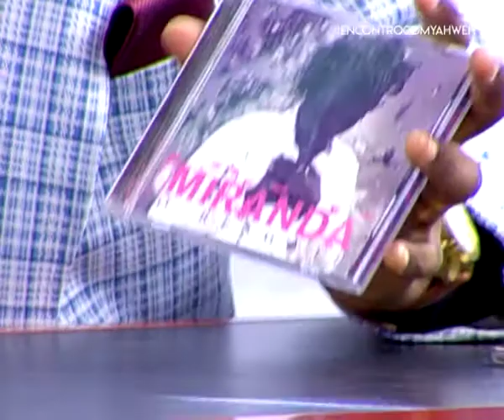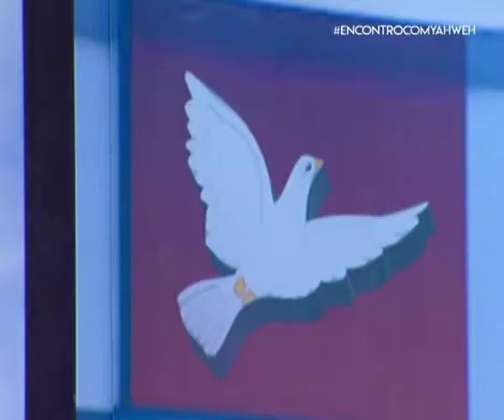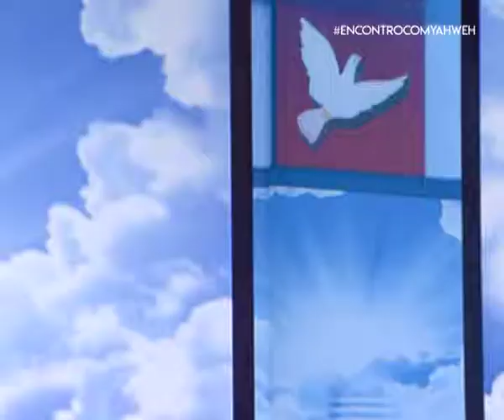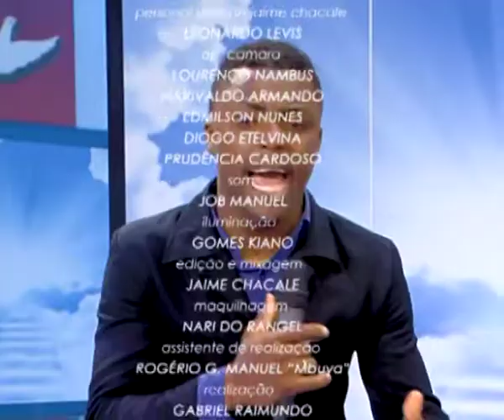Cantora Miranda e o Premio Gospel de Musica no Encontro com Yahweh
Os Covnidados falaram de suas actividades, cantaram.

Kamba Diame aqueceu a noite.

7beats